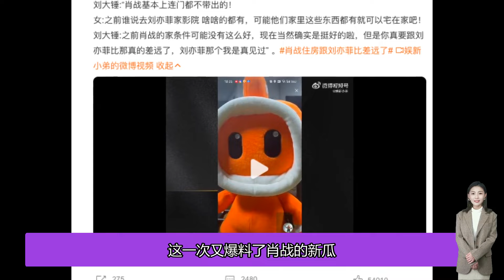劉大錘再次爆料肖戰“新瓜”！透露肖戰基本上不出門，粉絲：求放過